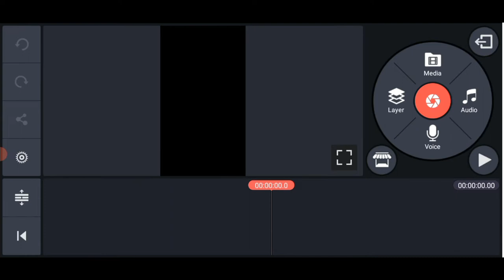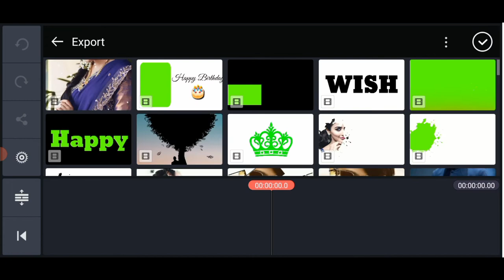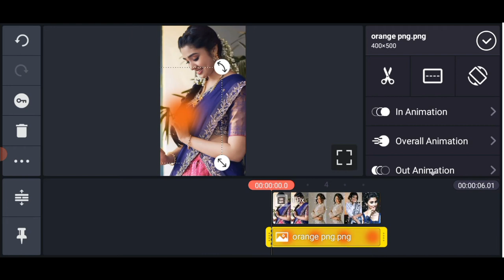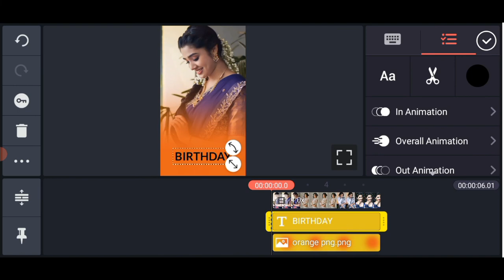How to Happy Birthday status in Kinemaster in Telugu